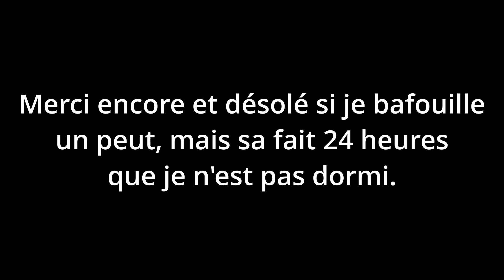Repiquage des boutures de patate douce.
C'est partie pour le repiquage des patates douce et petit tour des armoires a semis. Bonne vidéos.